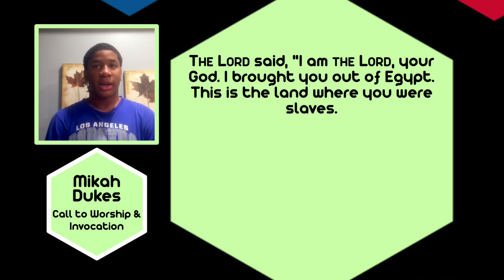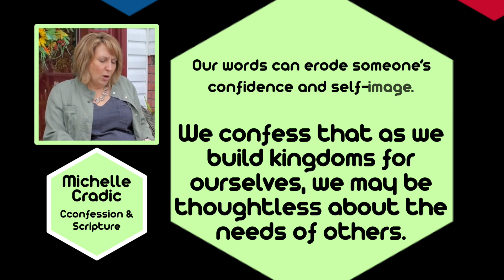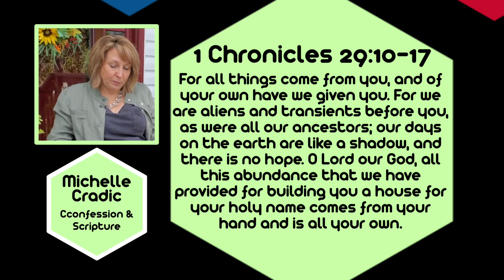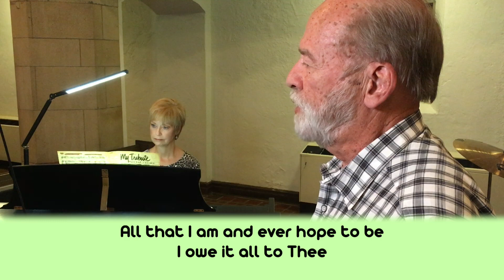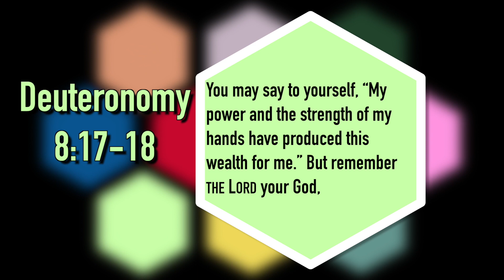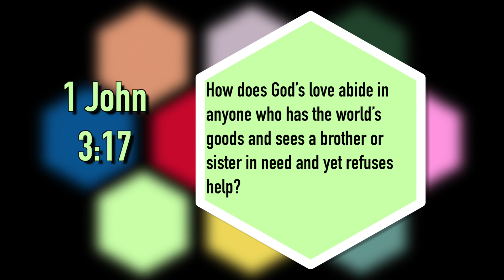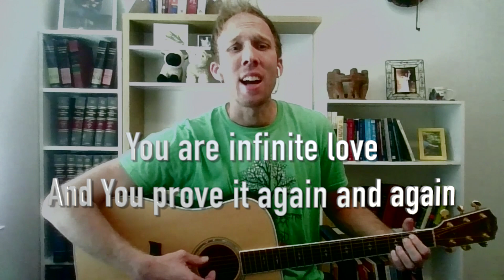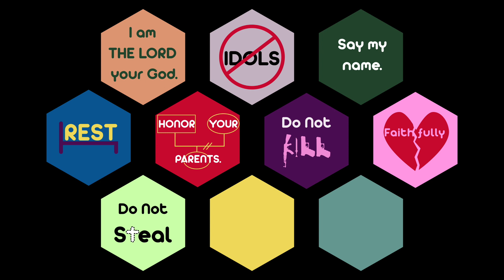Sunday Morning Worship 10-14-20 The Ten #8- Do Not Steal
What kind of people would steal from a church? What Kind of people would steal from God? You just might be surprised.